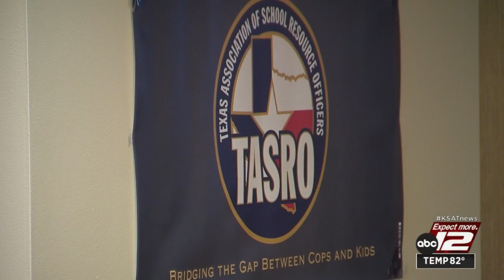Comal County parents push for trained, armed guardians to protect schools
A New Braunfels parent wants to take matters into his own hands and have an armed guardian in every New Braunfels and Comal ISD school.